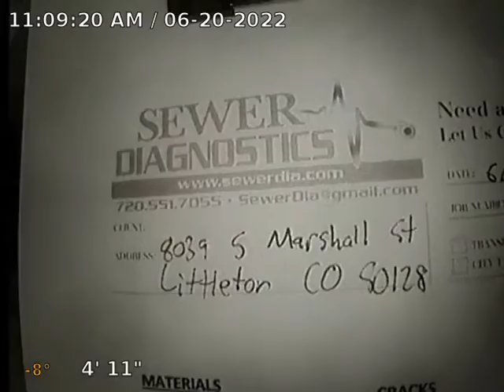S Marshall St Sewer